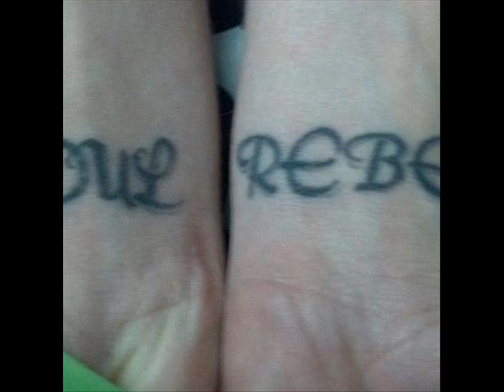Roses are Red my Love _Remix